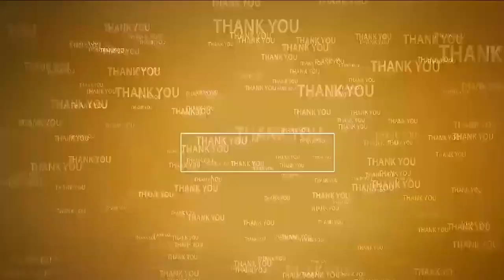ప్ర‌జ‌ల‌కు అందుబాటులో ఉండాలి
- మండ‌లాధికారుల‌కు సూచించిన రాపూరు త‌హ‌సీల్దారు